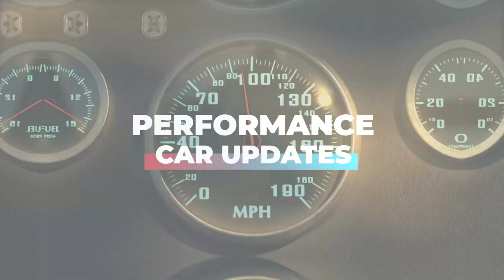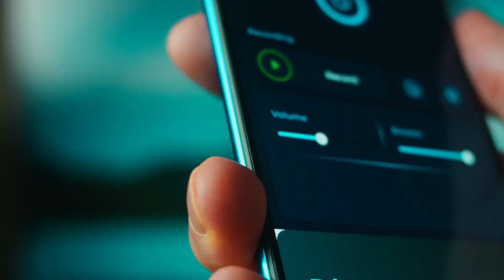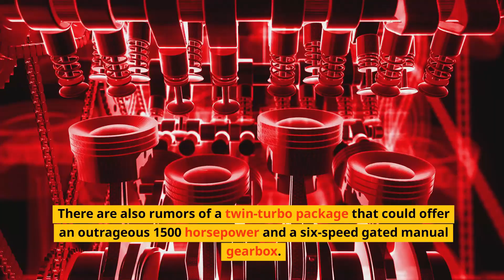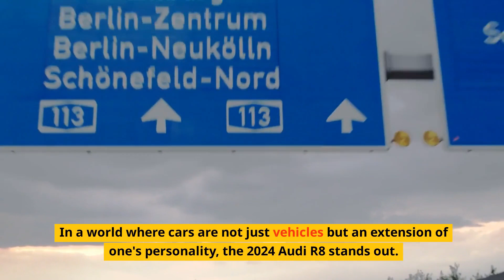2024 Audi R8 Revealed Power, Luxury & Future of Supercars! Dive into the New 2024 Audi R8!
2024 Audi R8 Revealed Power, Luxury & Future of Supercars! Dive into the New 2024 Audi R8! Welcome to LIVECARSHOWS, your ultimate destination for the latest in the world of automotive excellence!

Get ready to be blown away by the sheer brilliance of the 2024 Audi R8 - a car that redefines the boundaries of modern sports cars. This icon of innovation, power, and luxury has been captivating hearts since its inception in 2006, and as we step into 2024, it's evolved into something truly extraordinary.

🚗 **Features and Specifications - Dive Deeper!** 🚗

Beneath the hood, the 2024 Audi R8 roars with a formidable 5.2-liter V10 Gas engine, churning out a mind-boggling 562 horsepower and 406 lb/ft of torque. It's a beast that sprints from 0 to 60 mph in a mere 3.1 seconds and hits a jaw-dropping top speed of 205 mph. But it's not just about speed; it's a tech marvel too. Equipped with Satellite Radio, Smartphone Interface, Navigation System, Voice Recognition, and Bluetooth Wireless Technology, the R8 keeps you entertained and connected on every journey.

🔥 **Design and Aesthetics - A Visual Delight!**🔥

The 2024 R8 is a visual masterpiece, retaining its iconic design while teasing subtle exterior updates. Its aerodynamic body, sportier hood, and sharp lines promise both style and efficiency. Inside, with seating for two, it ensures comfort with its hybrid material seats, coupled with a plethora of entertainment amenities.

🚀 **The Future and Beyond - What Lies Ahead?** 🚀

Speculations abound regarding the R8's future, with whispers that the 2023 model might mark the end of this current generation. Yet, with Audi's history of innovation, surprises could be in store. Rumors even suggest a twin-turbo package delivering an astonishing 1500 horsepower and a six-speed gated manual gearbox.

In a world where cars reflect one's personality, the 2024 Audi R8 truly stands out. It's an amalgamation of power, luxury, and innovation. Whether you're a die-hard auto enthusiast or someone who appreciates fine engineering, the R8 promises an unparalleled experience.

⏩ Make sure to watch the entire video for all the juicy details!